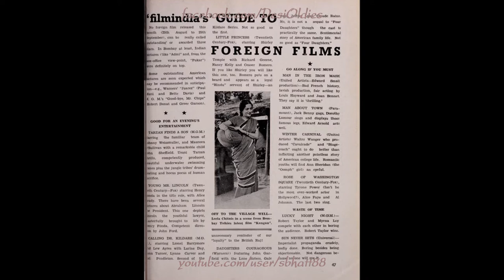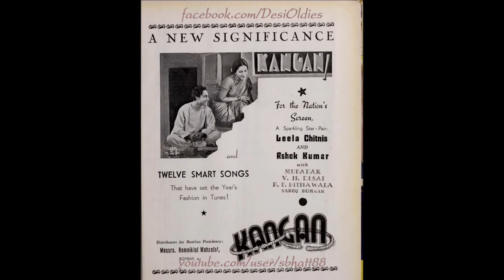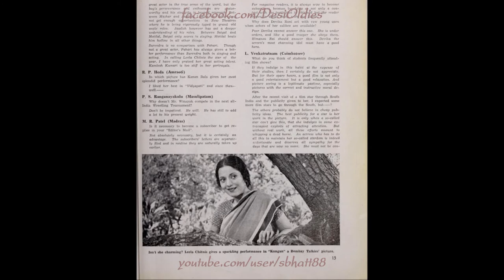Kangan 1939: Maare raam jilaave raam [record] (Kavi Pradeep, chorus)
Image: Film adverts and stills

Title: Maare raam jilaave raam (Record version)
Vocals: Kavi Pradeep, Chorus
Film: KANGAN
Year: 1939
Lyrics: Kabir
Country: British India